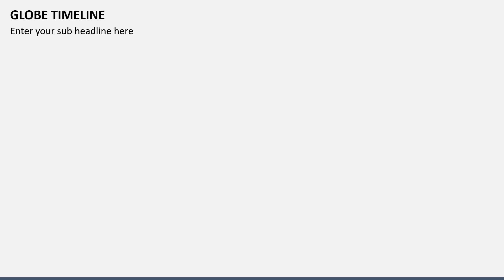Globe Timeline Animated PowerPoint Template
Use our exquisitely designed Globe Timeline template for PowerPoint and Google Slides to showcase various complex concepts precisely and clearly.